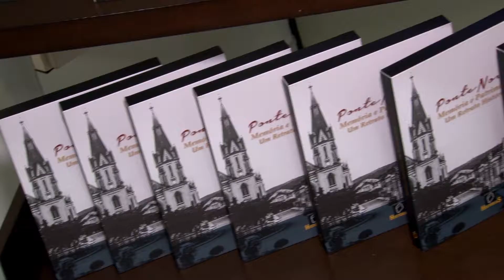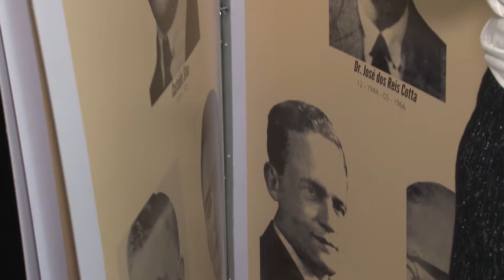Lançamento Livro - Ponte Nova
Ponte Nova - Memória e Patrimônio - Um Retrato Histórico